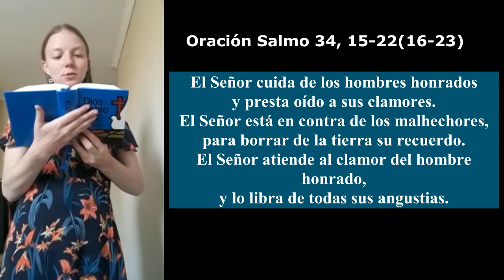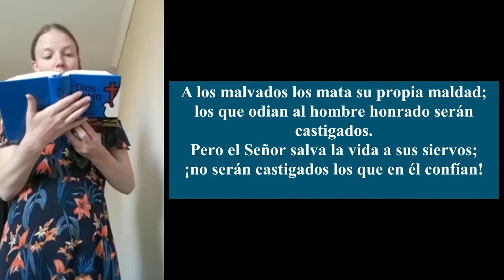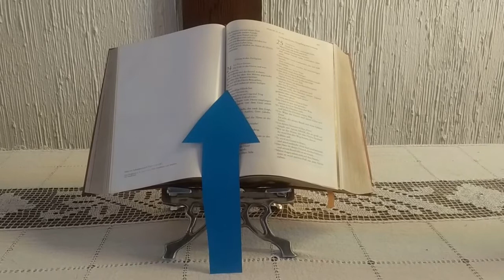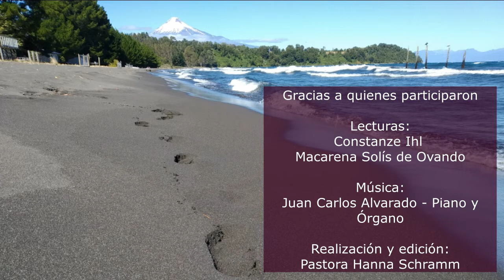Imitar a Jesús - Culto Domingo Oculi (7/3/2021)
Culto en el tercer domingo de cuaresma Oculi el 7 de marzo 2021.

Agradecemos mucho por sus colectas y donaciones:
Nombre: Iglesia Evangélica Luterana El Redentor
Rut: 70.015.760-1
Banco: Santander
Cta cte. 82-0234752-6